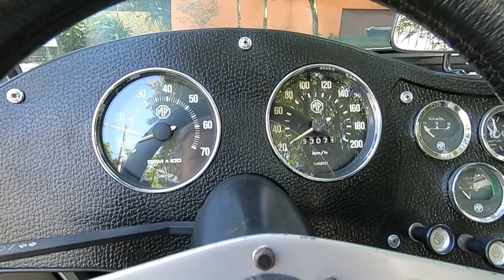MP Lafer (1977) | Garagem do Bellote TV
Hoje vamos de fora-de-série nacional, o MP Lafer 1977.